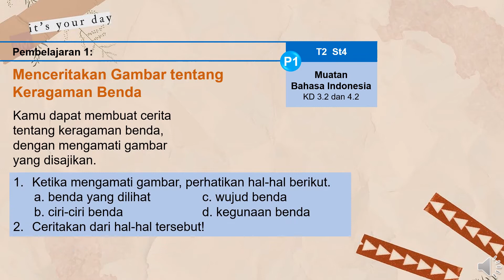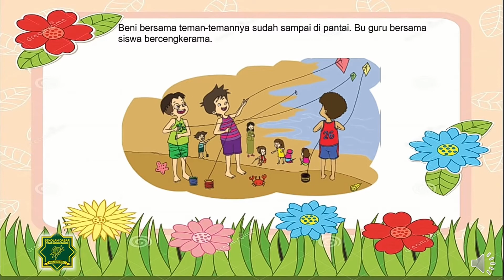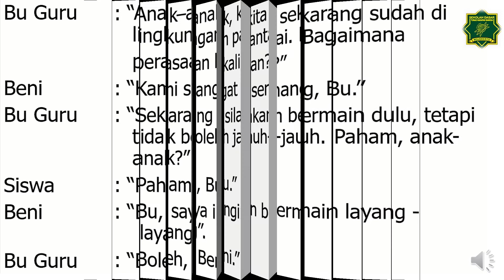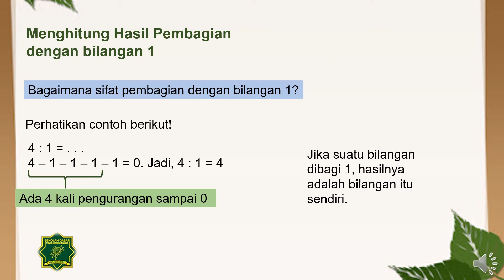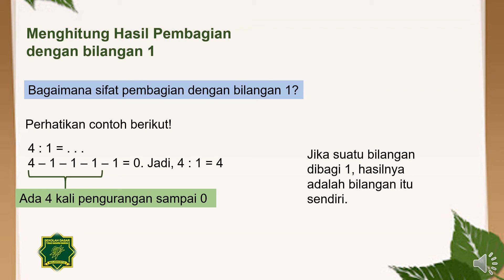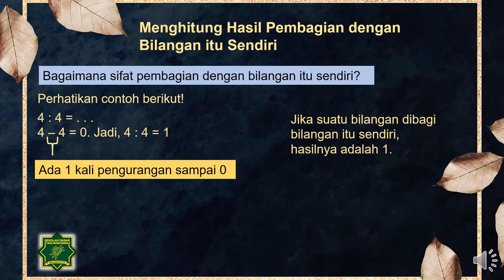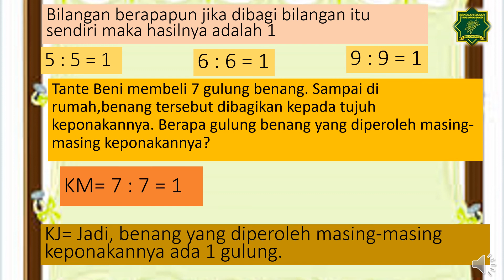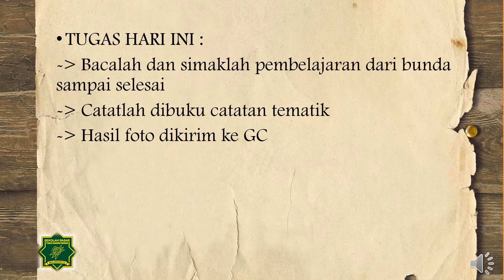TEMATIK TEMA 2 SUBTEMA 4 Pembelajaran 1